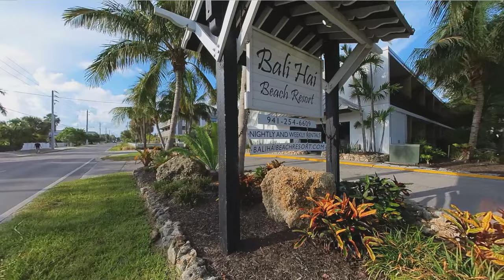Bali Hai Beachfront Resort and Spa Anna Maria Island: Top 5 Reasons to Visit Anna Maria Island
Welcome back, travel enthusiasts! In today's video, Paul and Lisa are exploring the stunning Anna Maria Beach Resort on Anna Maria Island in Florida. From complimentary bikes to high-end, beach-inspired rooms, they're sharing their top 5 reasons you can't miss out on this slice of paradise.
Looking to plan your next vacation at Anna Maria Beach Resort? Book directly through our website for the best deals and experience
We'll be bringing you more great destinations and travel tips!